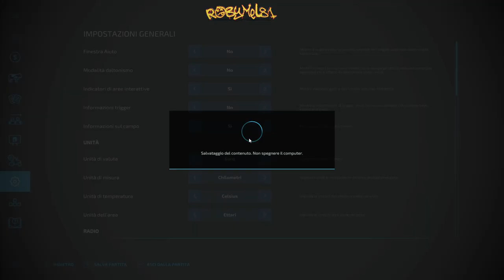FARMING SIMULATOR 22 - THE OLD STREAM FARM - 55 - La puntata di ALT F4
🖥️⌨️ Specifiche del mio Pc:
Processore: Ryzen 9 5900x --
Scheda Madre: Asus Tuf B550Plus Wifi --
Scheda Video: Asus ROG STRIX GTX 1070 8gb --
Alimentatore: Corsair 850W 80+ Gold --
SSD: WD Black 1 tb M2 NVME 4.0 --
Ram: Patriot 32gb 3200Mhz DDR4 --
Case: Empire Gaming Diamond RGB ATX --

OPPURE
💰  Diventa un supporter del canale con una piccola donazione: